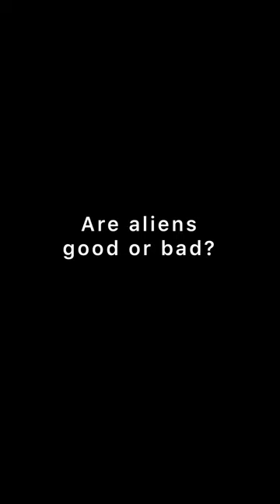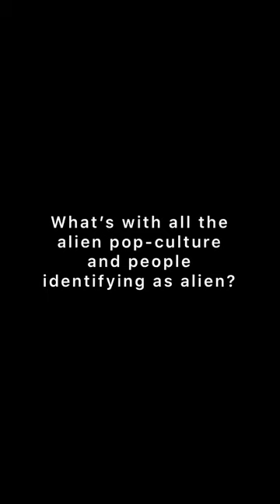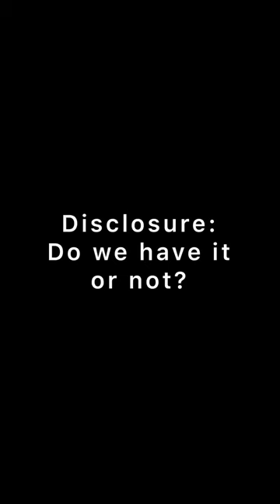The Alien Presence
My intuition kept nudging me to make this more ET videos so here one.

Use your intuition.
LLAP